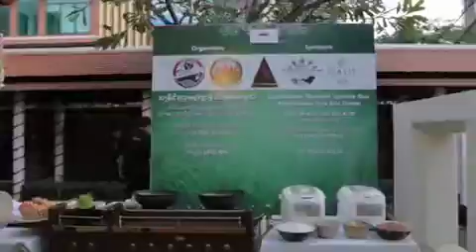វីដេអូស្តីពី ការផ្សព្វផ្សាយស្រូវអង្ករកម្ពុជា Cambodia Rice Promotion Video